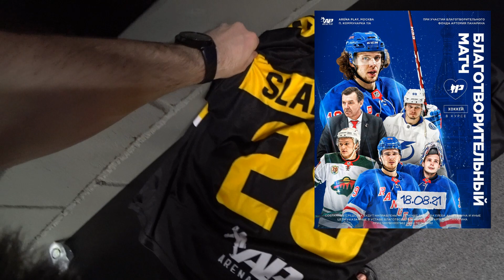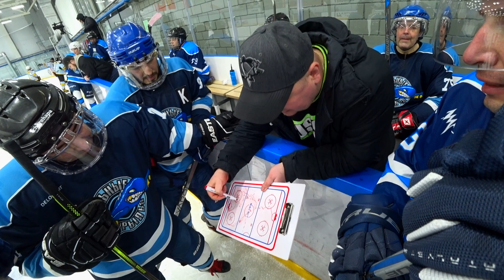Первая игра Плей-ОФФ | Ленивые игроки | GoPro Хоккей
Партнеры канала
Для здоровья
Доступны на
Аптека.ру
Для гигиены
Нейтрализатор запаха
Helmetex изменит отношение к твоей форме близких :)

Первый матч серии плей-офф прошел на эмоция. Многое не получается, но от того, на удивление GoPro хоккей становится интереснее, эмоциональнее.